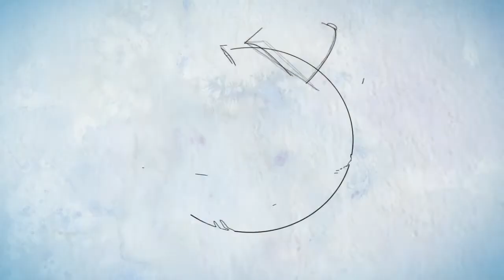MLB Betting: AL East Update 6/19 - Blue Jays Trending Under, TB Still Losing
- The Blue Jays, the Orioles, the Yankees, the Red Sox and the Rays all have had their ups and downs this MLB season. Inform yourself on the details with this updated odds report on the American League East division's best bets.